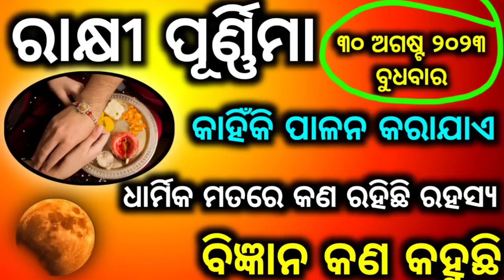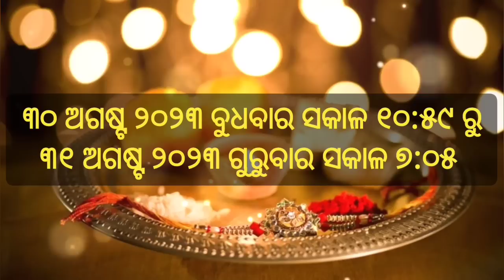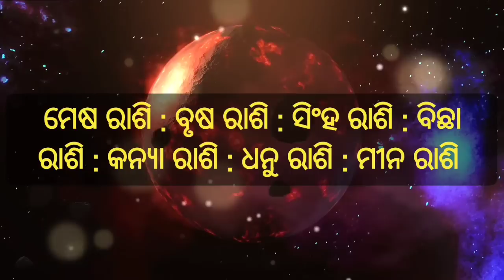Rakhi purnima kanhiki palana karajae | Rakhi purnima 2023 date and time odia | ରାକ୍ଷୀ ପୂର୍ଣ୍ଣିମା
Rakhi purnima kanhiki palana karajae | Rakhi purnima 2023 date and time odia | ରାକ୍ଷୀ ପୂର୍ଣ୍ଣିମା ୨୦୨୩ ଶୁଭ ସମୟ |

2023 rakhi purnima date
gamha purnima
raksha bandhan date 2023
2023 rakhi purnima
rakhi bandiba time
rakhi puni kab hai
raksha bandhan 2023
rakhi bandhiba time
rakhi puni date
raksha bandhan
odia calendar 2023 august
rakhi bandhan
rakhi bandhibara subha samaya odia
rakhi date 2023
rakhi purnima in odia
rakhi purnima kb
happy rakhi purnima
purnima kab hai
rakhi bandhiba ra subha samaya odia
rakhi pournami 2023
rakhi puni kebe
rakhi purnima video
ajira rakhi pune
ajira rakhi purnima news
purnima
rakhi date and time 2023
rakhi kebe
rakhi puni 2023
rakhi purnima geet
rakhi purnima ke bare
rakhi purnima kebe
rakhi purnima kebe 2023
rakhi purnima odia news
ରାକ୍ଷୀ ପୂର୍ଣ୍ଣିମା
2023 rakhi
2023 rakhi purnima date odia
2023 raksha bandhan date
gamha purnima 2023 date and time odia
odia calendar 2023
odia rakhi gita
odisha rakhi purnima
purnima august 2023
rakhi 2023 date in india
rakhi news odia
rakhi punima
rakhi purnima chandra grahan
rakhi purnima kab hai 2023
rakhi purnima kab hai odia
rakhi purnima news odia
rakhi purnima rakhi purnima
rakhipurnima
raksha bandhan 2023 date
raksha bandhan date 2023 odia
raksha bandhan kab hai
raksha bandhan time
srabana purnima 2023
today purnima start time
today rakhi purnima news
2023 ka calendar
2023 ka rakhi purnima kab hai
2023 odia calendar august
2023 rakhi purnima odia
2023 raksha bandhan date odia
2023 raksha bandhan kab hai
date
date of rakhi purnima
kalender 2023
odisha rakhi
poornima
purnima kebe achi odia
purnima news
rakhi 2023
rakhi 2023 mein kab hai
rakhi bandhan 2023
rakhi bandhan date
rakhi bandhan ka gana 2023
rakhi date and timing 2023
rakhi gita odia
rakhi in odisha 2023
rakhi kab hai
rakhi news today odia
rakhi pournami date
rakhi price
rakhi pune news
rakhi puni odia
rakhi purnima ke
rakhi purnima ke pravachan
rakhi purnima kitna tarikh ko
rakhi purnima ko dena
rakhi purnima ko dinner
rakhi purnima special
rakhi purnima today episode
raksha bandhan 2023 kab hai
raksha bandhan date
raksha bandhan in odisha 2023
raksha bandhan time odia
raksha bandhan time table 2023 odia
rakshabandhan
srabana purnima
srabana purnima 2023 odia
today raksha bandhan muhurat
2023
2023 a rakhi purnima
2023 august purnima
2023 ki rakhi kab hai
2023 rakhi pune
2023 rakhi purnima date and time
2023 rakhi purnima kab hai
2023 rakhi purnima samay suchi
2023 rakhi purnima time
2023 year rakhi purnima kobe
2o22 me raksha bandhan kab hai
aaj purnima
aaj rakhi purnima
ajira rakshabandhan
ajira rasifala
ajira tithi
anuchinta in odia
august month pournami date
calendar 2023 august rakhi
date of raksha bandhan
date of raksha bandhan 2023
happy rakhi purnima 2023
jagannath rakhi
kali rakhi purnima
kanak news rakhi purnima
nature girl purnima
natya rakhi purnima 2023
news rakhi purnima
nokia rakhi purnima
odia calendar
odia calendar 2020
odia news rakhi purnima
odia online ajira rasifala
odia rakhi bandhan guitar
odia rakhi news
odia rakhi pune
odia rakhi purnima gita
oriya rashifal
puri raksha bandhan
purnima kab ki hai
purnima kabe
purnima ke geet
purnima mahatva
purnima time
purnima time today
rakhi 30
rakhi 2o22 date
rakhi bandana
rakhi bandhan kab hai
rakhi bandhan kora
rakhi bandhan puja
rakhi bandhan rakhi bandhan
rakhi bandhan rakhi geet
rakhi bandhana
rakhi bandhiba samaya
rakhi gita
rakhi in 2023 date
rakhi kemiti bananti
rakhi kitna
rakhi mandhana
rakhi manu
rakhi news today
rakhi poornima
rakhi pournami
rakhi pournami 2023 date and time
rakhi punam kab hai
rakhi puni
rakhi punnami
rakhi punnima
rakhi purnami
rakhi purnima 2023 august
rakhi purnima 2023 date status
rakhi purnima 2023 news
rakhi purnima 2023 odia
rakhi purnima august
rakhi purnima boy
rakhi purnima calendar
rakhi purnima calendar 2023
rakhi purnima celebration
rakhi purnima chitra
rakhi purnima date 2023 odia
rakhi purnima gana
rakhi purnima geet odia
rakhi purnima gita 2023
rakhi purnima hardik abhinandan
rakhi purnima in august 2023
rakhi purnima ji
rakhi purnima kaba
rakhi purnima katha
rakhi purnima kaun din
rakhi purnima kaun din hai
rakhi purnima ke bare mein
rakhi purnima ke tarike
rakhi purnima ke tarikh
rakhi purnima kitne tarikh ko
rakhi purnima kitne tarikh ko hai
rakhi purnima koto tarike
rakhi purnima l
rakhi purnima news today
rakhi purnima odia re
rakhi purnima odisha
rakhi purnima otv news
rakhi purnima photo
rakhi purnima picture
rakhi purnima puja
rakhi purnima rakhi bandhan